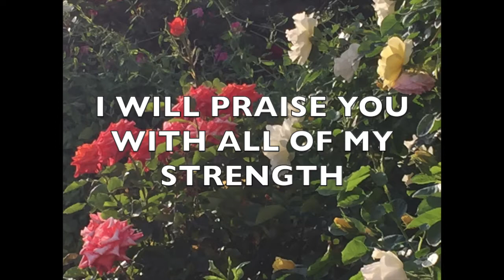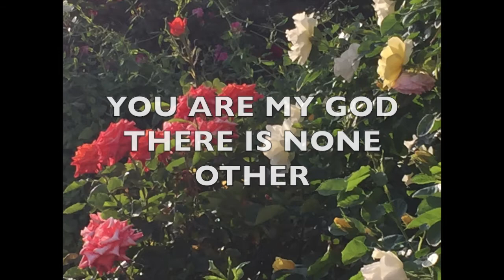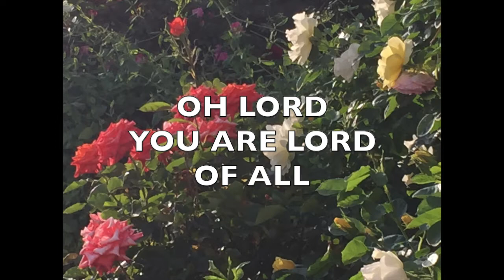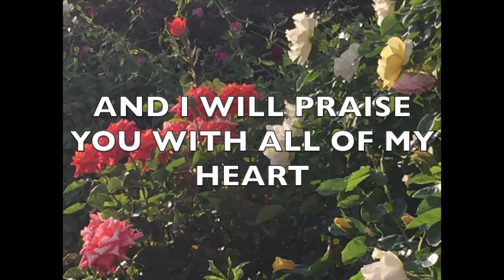My Life Belongs To You - Gavin, Judy and family live (lyrics)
Join us in praise and declare that your life belongs to Almighty God.